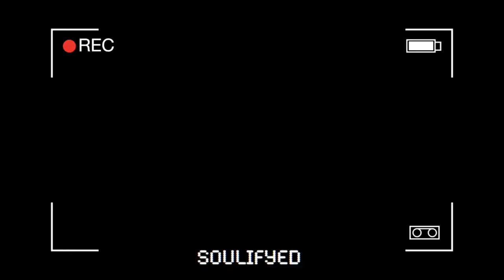Learn From My Mistakes And You'll Play Better - (Fortnite Battle Royale)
I can't believe that I did something so stupid in a video. Guess we all have our mistakes on the way to the top. I hope you enjoyed this video! If you have any ideas for a video I should do, please comment it below! Also dont forget to visit my links!